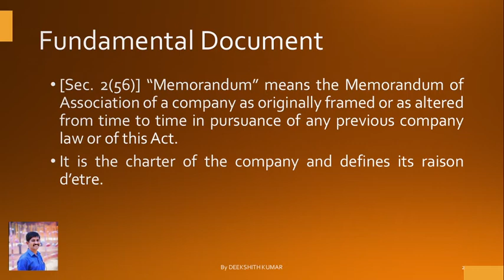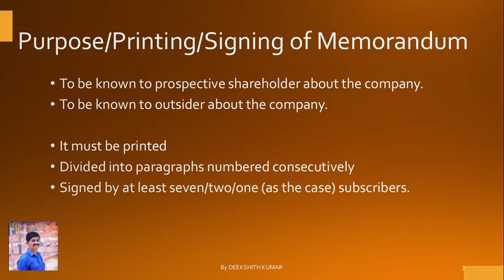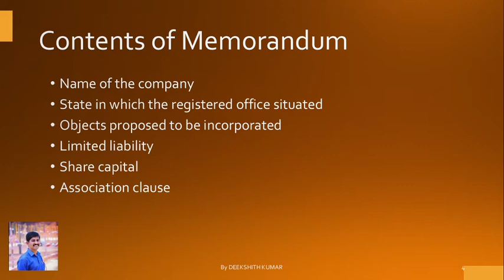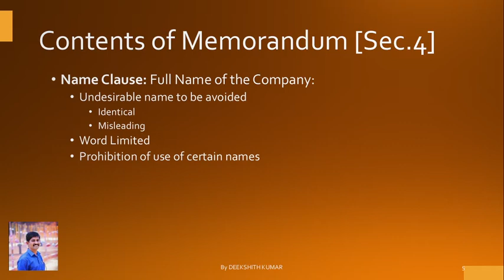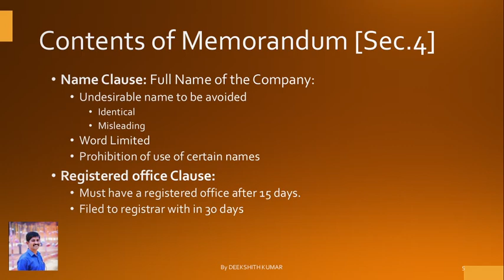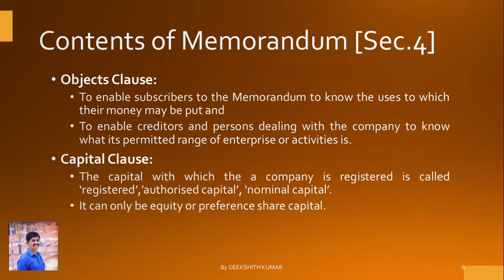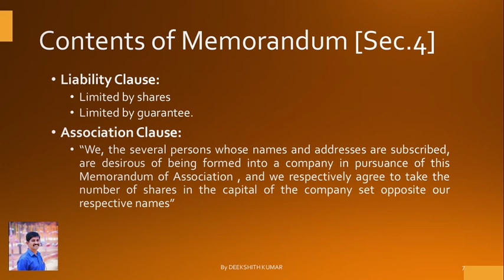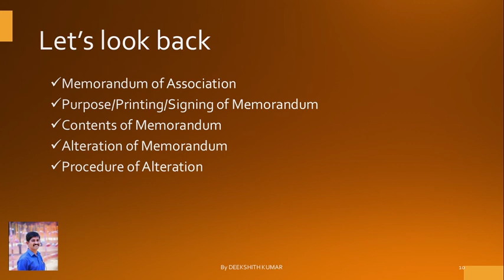Memorandum of Association| Meaning| Significance| Contents| By Deekshith Kumar Puttur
This video is about Memorandum of Association, its Meaning, Significance and Contents.